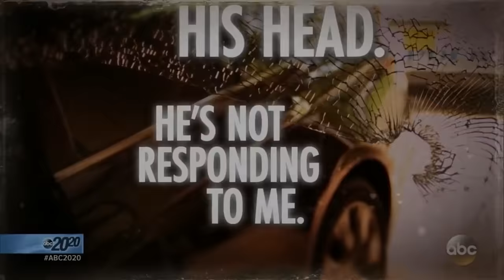Dark Comedy and the Dan Markel Murder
A take on the dark comedy surrounding the Dan Markel Murder

Tried and Convicted:
Luis Rivera
Sigfredo Garcia
Katherine Magbanua
Charlie Adelson

Arrested and awaiting trial:

Donna Adelson

Identified by the state as co-conspirators but not (yet) arrested:
Wendi Adelson

"Daniel Eric Markel (October 9, 1972–July 19, 2014) was a Canadian-born attorney and a law professor, who wrote important works on retribution in criminal law and sentencing, with a focus on the role of punishment in the criminal justice system. A native of Toronto, he earned a J.D. degree from Harvard in 2001 and after working briefly as a law clerk and junior associate at a law firm, joined the faculty of Florida State University in 2005." Wikipedia